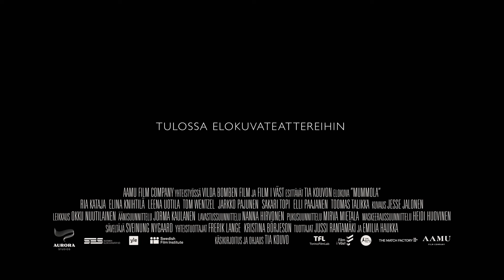Mummola -traileri | Elokuvateattereissa 10. marraskuuta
Joka vuosi joulun aikaan, sisarukset Susanna (Ria Kataja) ja Helena (Elina Knihtilä) vierailevat perheineen vanhempiensa luona. Kuten tavallista, isoisä Lasse (Tom Wentzel) juo liikaa, isoäiti Ella (Leena Uotila) on huolissaan kaikista, lapset ovat kyllästyneitä ja sisarukset lankeavat vanhoihin riitoihinsa. Joulun jälkeen jokainen lähtee omille teilleen ja palaa arkeen. Tia Kouvon purevan humoristinen, elämänmakuinen elokuvadebyytti on tragikoominen tutkielma perhedynamiikasta, yksinäisyydestä ja yhdessäolosta — kuinka yritämme löytää yhteyden, mutta emme aina onnistu siinä.